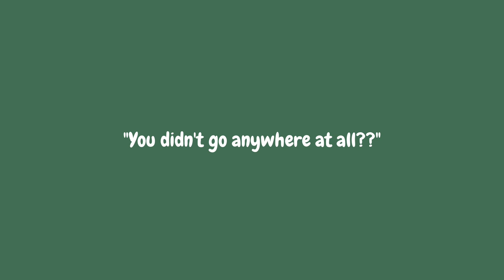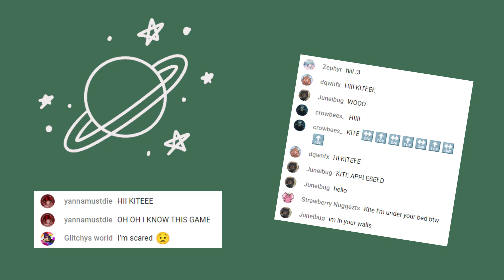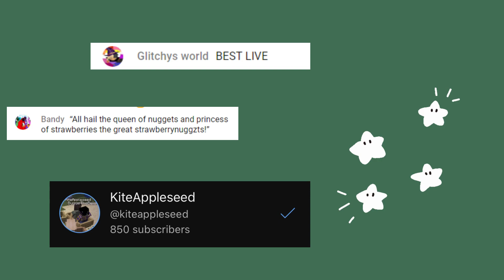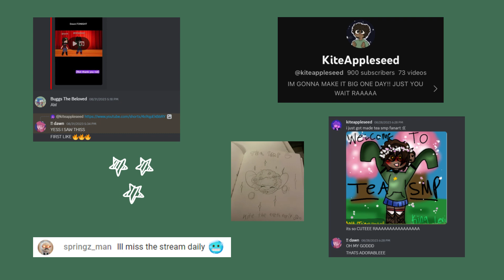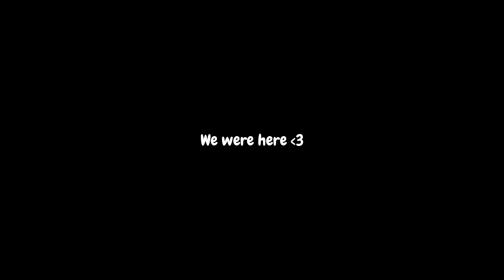"We were here." | I STREAMED EVERYDAY FOR THE WHOLE SUMMER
Once upon a time a simple person named kiteappleseed was bored out of her mind while summer was slowly drifting by. Suddenly, she remembered that instead of playing games alone all day everyday, she could play games alone while STREAMING all day everyday. And thus this project was born.

THANK YOU SO SO SO SO MUCH TO EVERYONE WHO SUPPORTED ME THROUGHOUT THIS. We achieved a lot together and I'm so genuinely proud of us. I'm gonna get slightly sappy and say that my summers are usually the worst part of the year for me, for multiple reasons. But this summer was different thanks to my friends and thanks to you. I've met so many people who mean the world to me, I've gotten closer with the friends I already had and have been apart of so many projects that I almost feel unworthy of it all. Saying that we're "on the road to 1k" sounds BONKERS but here I am. Here you are. Here we are. We're here and I'm so damn glad we are. I hope no matter how big we get or how small we stay that we always stay thankful of the memories we've made along the way. Let's promise that to each other, okay?

ALRIGHT MOVING ON HERES THE LINKS !!!

THANKS TO MY DONATERS
fabledsnacker
Bandy
aslomate
and anaussy